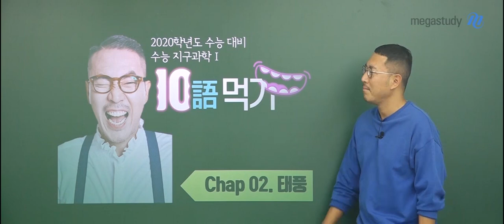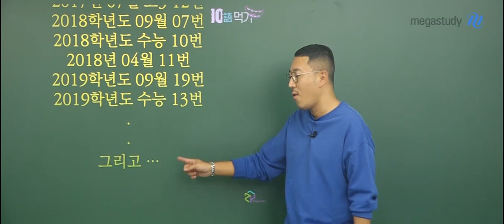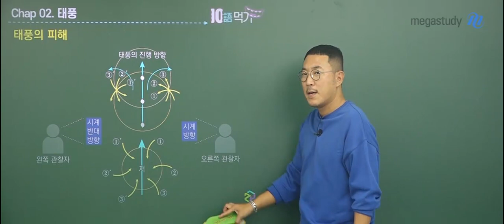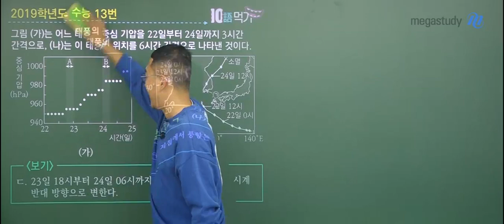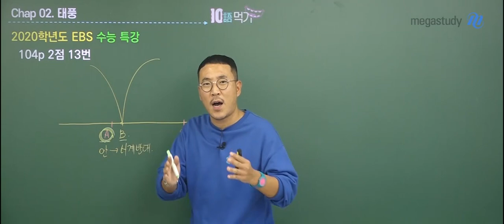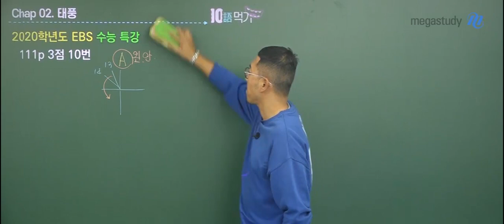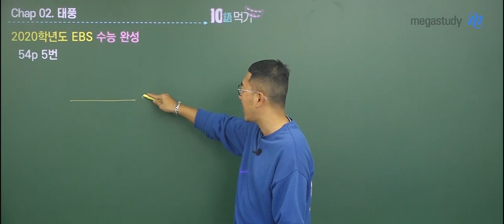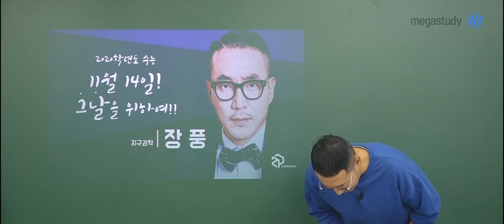[메가스터디] 지구과학 장풍 쌤 - 2020 수능 지구과학 10語 먹기 Chap2. 태풍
지난 첫번째 주제에 이어
두번째 주제도 역시 꼼꼼하게 준비하였습니다.

2020학년도 수능 대비 지구과학l
10語(어) 먹기!

▶ 다시 한번 알아본다, 10語 먹기란?

지구과학 빈출 주제 10개에 대하여
주제별 개념 정리 및 주요 출제 유형에 대한
문제풀이를 어떻게 접근해야 하는지
선생님만의 노하우를 알려드립니다.

Chapter 02. 태풍

다년간 거의 매번 출제되었고
올해 수능에도 역시 출제될 확률이 다분하게 높은 열대 저기압, 태풍!

장풍 선생님의 단 5분 동안 이루어지는 개념 설명으로
많은 문제를 빠르게 풀 수 있는 마법을 보여드립니다.

시간 단축의 치트키인
장풍 선생님의 암기법을 통해 태풍을 마스터해보세요!

※ 장풍 선생님의 태풍을 앙! 10어 먹는 노하우가 궁금하다면, 영상을 통해 확인해보세요:)